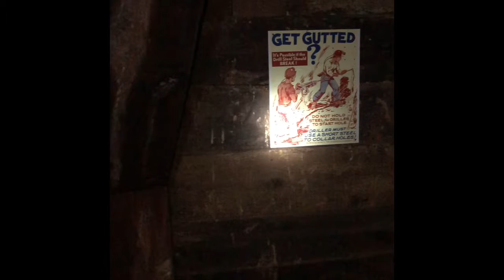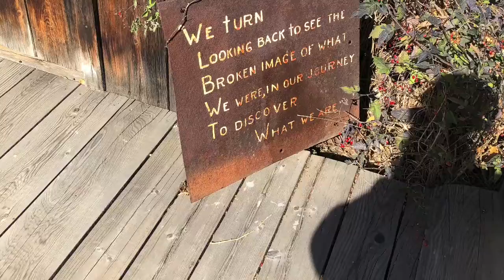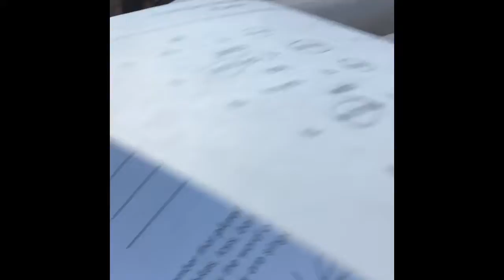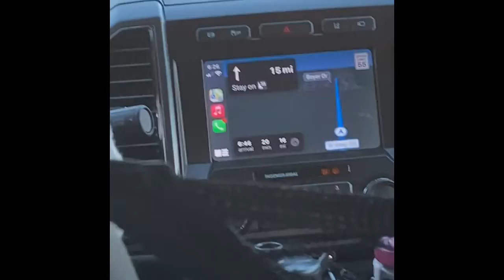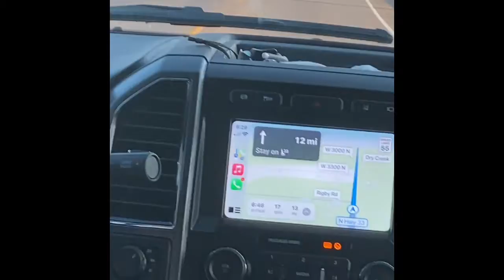Day 12, Butte and travel